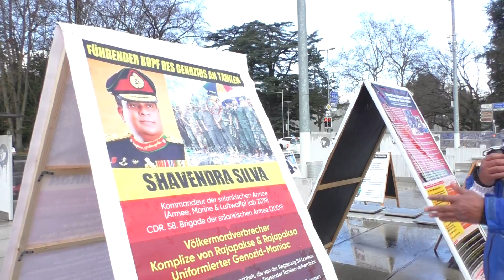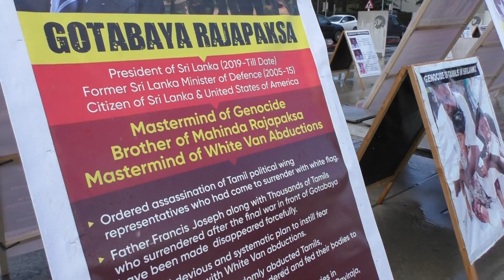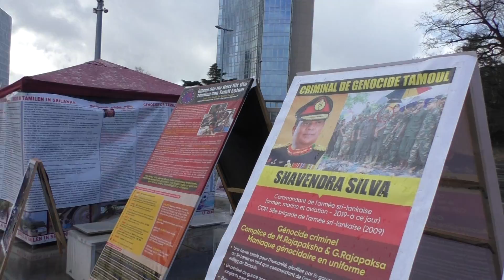JUSTICE FOR EELLAM TAMILS I GENEVA I HRC